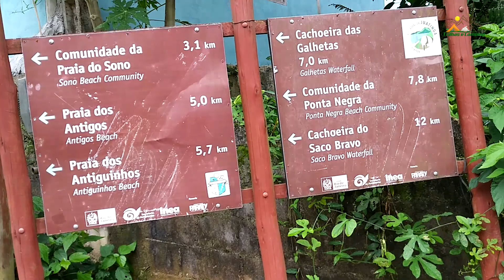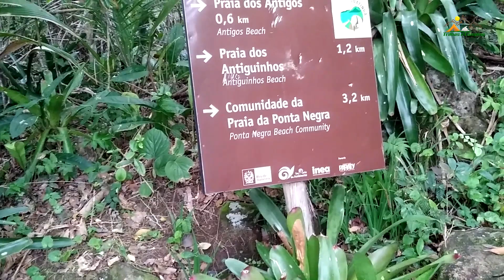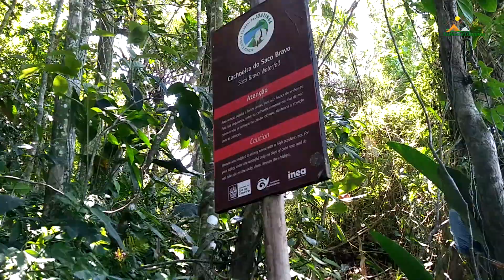Trilha para a Cachoeira do Saco Bravo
Detalhes da Trilha que leva para a Cachoeira do Saco Bravo passando pela Praia do Sono em Parati/RJ